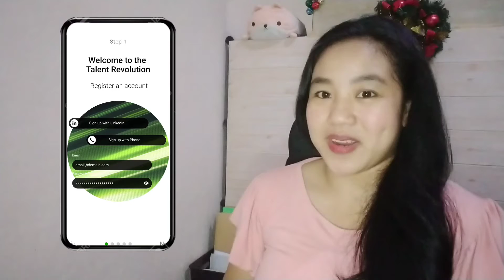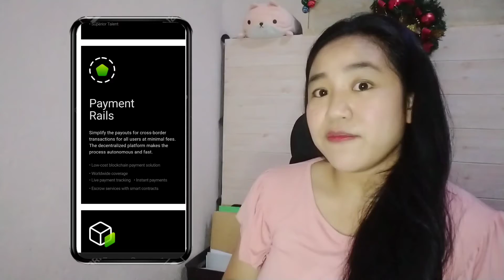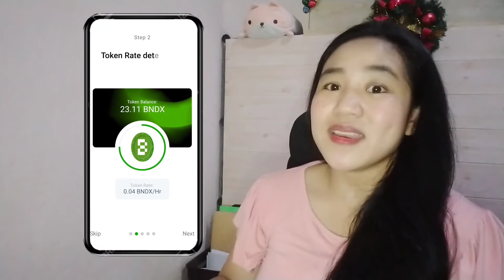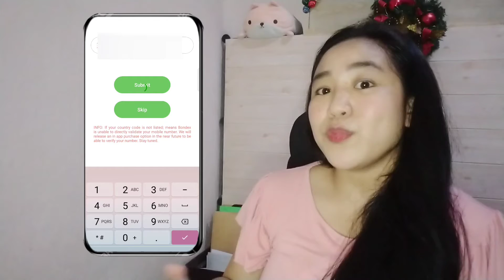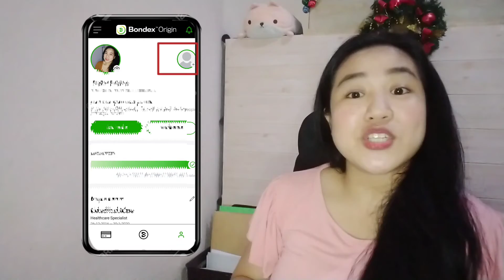Bondex Origin Review -for the future of work? | Mobile Earning Vlogs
In this video, we will discuss a new cryptocurrency project that aims to create a decentralized global community for professionals and rewards it's community of users from their participation in the networks growth. Please don't skip the video because you will learn:

[ What is Bondex? ]
[ What are the services Bondex offer? ]
[ What's In It for us use Bondex? ]
[ What makes Bondex stand out from other cryptocurrency projects? ]
[ Origin App Review ]

Bondex is a fintech-enabled talent ecosystem built on a professional network powered by the Solana blockchain. Earn BNDX tokens for joining the network, inviting friends, and logging in every 24 hours.

Here is my invitation link for BEE Network.

How to apply for a work from home job?

Hey guys! Thank you for checking out Mobile Earning Vlogs ( formerly known as MsEuniverse) channel! I make video reviews and tutorials  about mobile earning apps, websites, cryptocurrencies, and  I also share about home-based job opportunities.  I’ll share my honest opinion on these earning platforms based only on my own experience as a user.